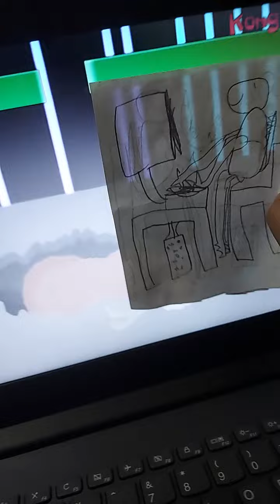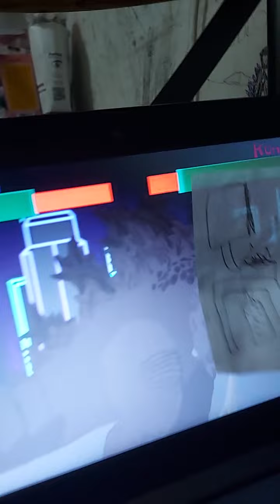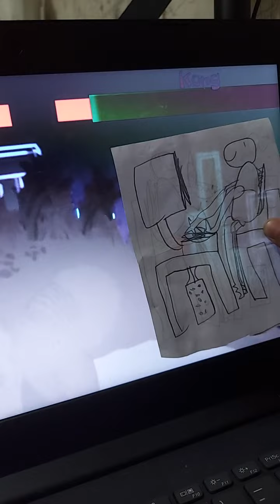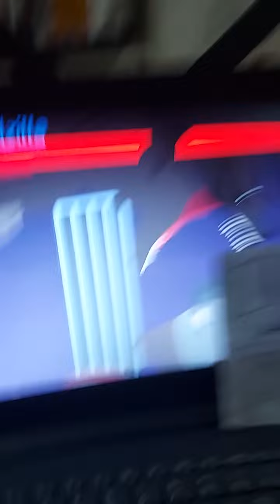godzilla react to GODZILLA VS KONG PART 2 WITH HEALTH BARS! | Animation by pivot master